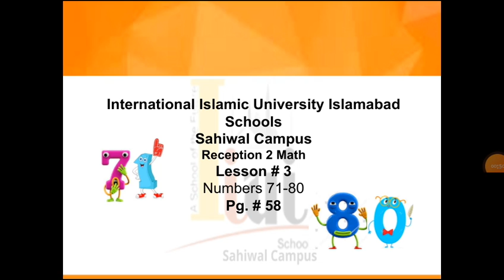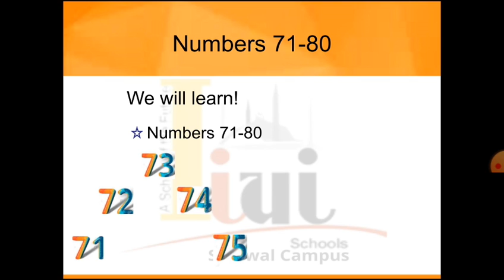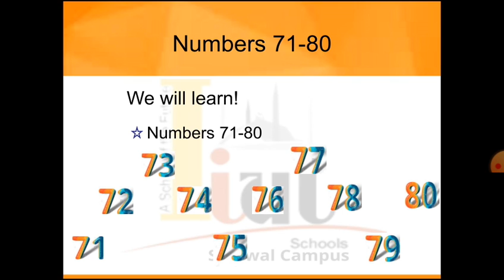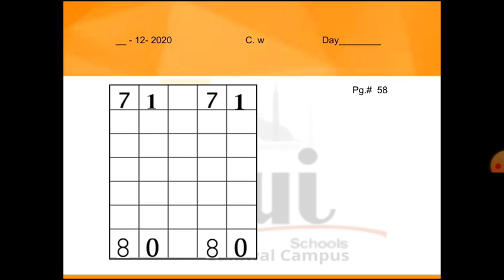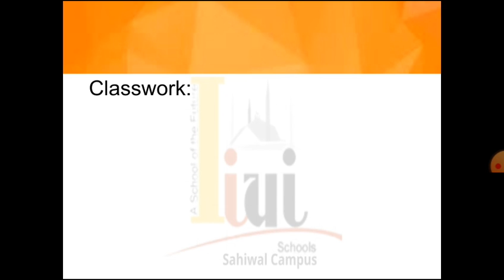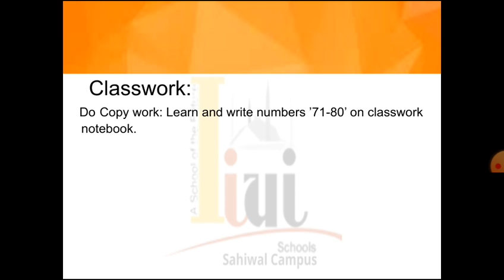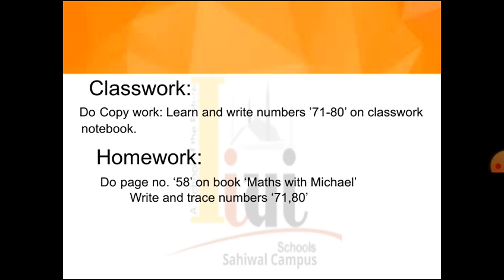Reception 2 Maths Lecture 3